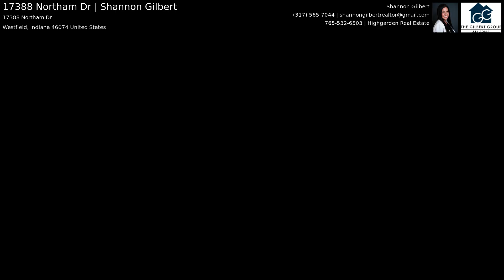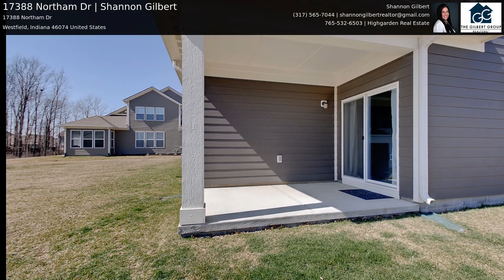17388 Northam Dr | Shannon Gilbert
Situated on a corner lot with just over a quarter of an acre is this immaculate and spacious villa with 2 bdrm 2 bath, oversized loft upstairs and a private workout room. Inviting floor plan w/ 9 ft ceilings, crown molding and luxury vinyl plank that impress right as you enter. Unique custom lighting pops through out the home. Loft upstairs offers private workout area.